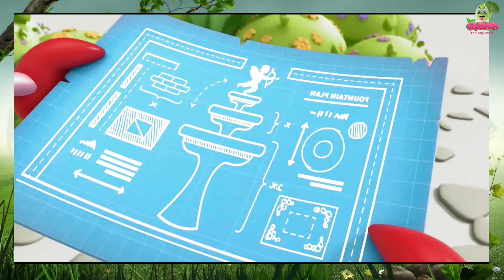AstroLOlogy Cartoon for Kids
Guava the tiny world is a kids based channel. This channel only make good contents for kids.